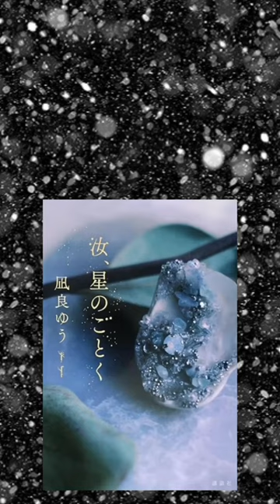【朗読】佐藤春夫『夕づつを見て』凪良ゆう『汝、星のごとく』のタイトルの由来となった作品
凪良ゆうさんの『汝、星のごとく』
のタイトルの由来になったと言われる佐藤春夫の詩を、朗読で。